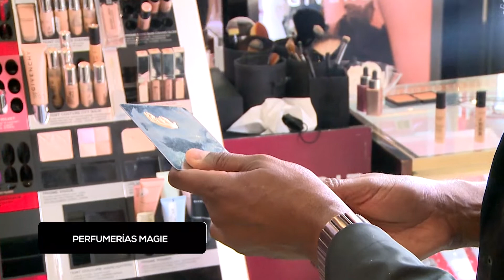Makeup Tips con Aguinaldo Leandro I Givenchy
Acompáñanos a aprender asombrosos tips por el experto Aguinaldo Leandro sobre maquillaje. No te puedes perder estos trucos asombrosos y pequeños detalles que hacen la gran diferencia.

CROMOSTV
Episodio XXIX  - Temporada VIII